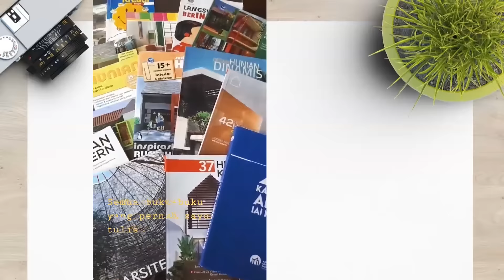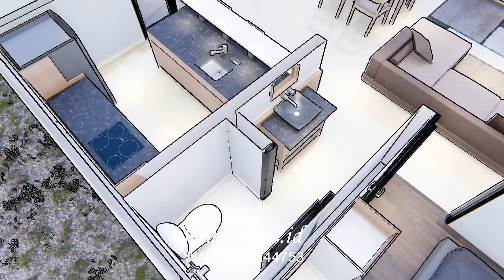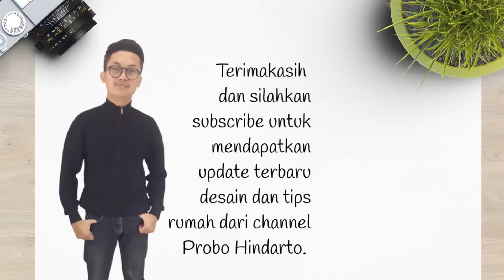PENGEN RUMAH Kualitas Hotel Berbintang? Kayak gini desainnya 8x15m [kode 072C]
Denah lengkap ada di akhir video.

Desain rumah ini dengan 3+1 kamar tidur yang dibuat untuk keluarga sekitar 4 orang. Dilengkapi dengan musholla untuk beribadah bagi kaum muslim.

- carport
- ruang tamu
- ruang keluarga
- ruang makan
- dapur
- 3 Kamar tidur
- kamar asisten
- kamar mandi
- taman belakang
- musholla
- rooftop garden

Luas Bangunan:
Lantai 1: 80.81 m²
Lantai 2: 73.81 m²
Total luas lantai: 154.68 m2

Perkiraan biaya membangun:
- Bila biaya membangun Rp 4jt/m2 maka Rp 618jt
- Bila biaya membangun Rp 5jt/m2 maka Rp 773jt
- Bila biaya membangun Rp 6jt/m2 maka Rp 928jt

Silahkan hubungi kontraktor / pemborong Anda untuk mendapatkan perkiraan biaya membangun per meter persegi. Biaya bisa lebih murah/ lebih mahal tergantung lokasi.